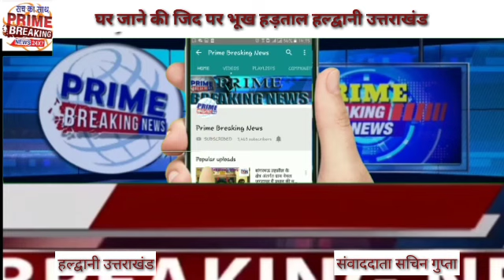घर जाने की जिद पर भूख हड़ताल हल्द्वानी उत्तराखंड